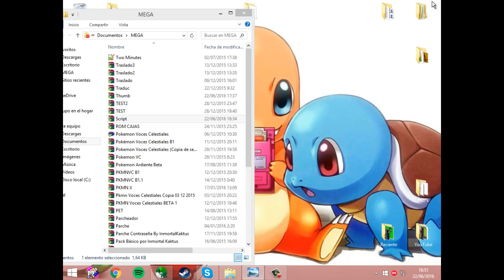Rom Hack Squad: Capítulo 18, Filtraciones ¬u¬